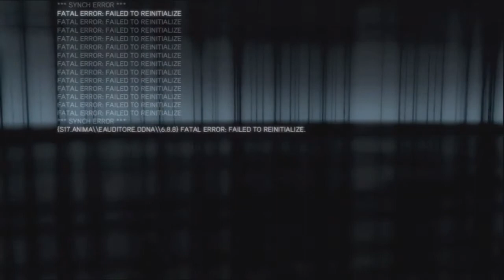Assassin's Creed Revelations E3 2011 Gameplay